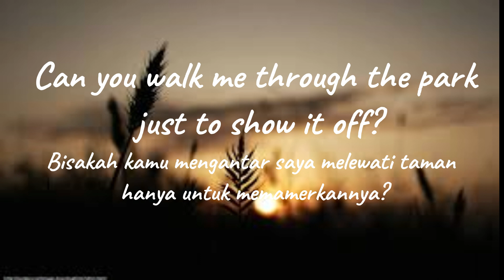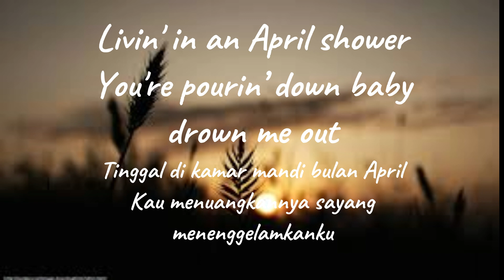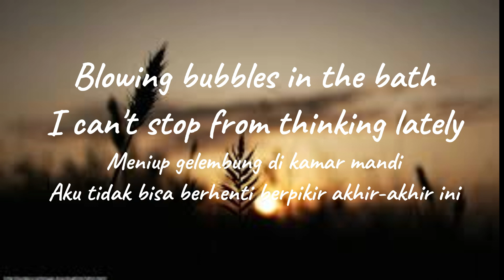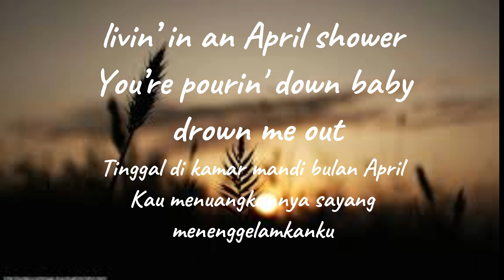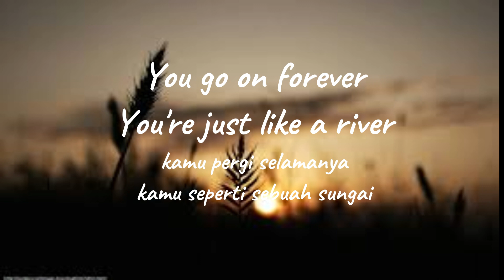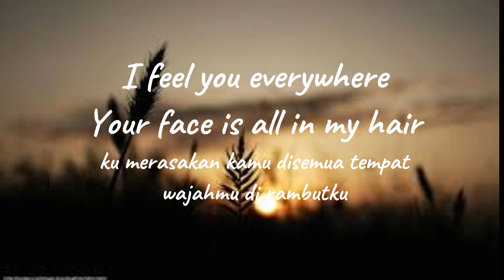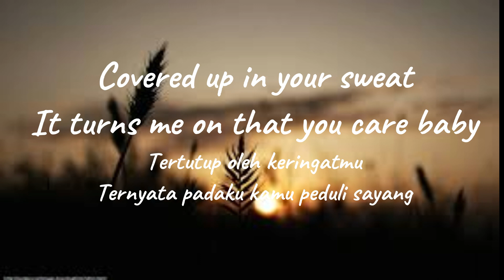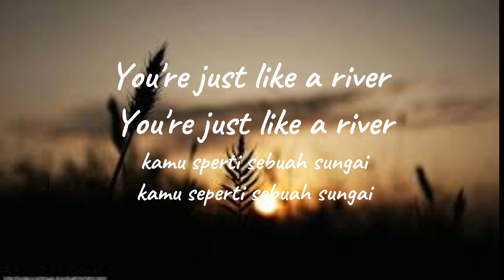Miley Cyrus - River ( Lirik & Terjemahan )